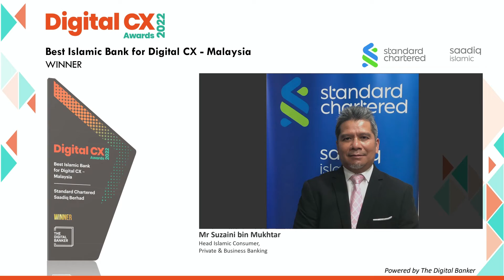DCX22 - Best Islamic Bank for Digital CX - Malaysia (Standard Chartered Saadiq Berhad)